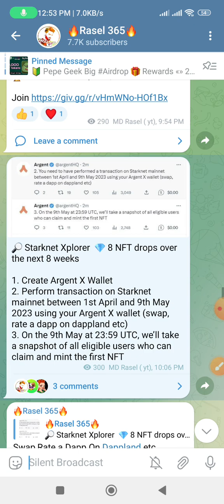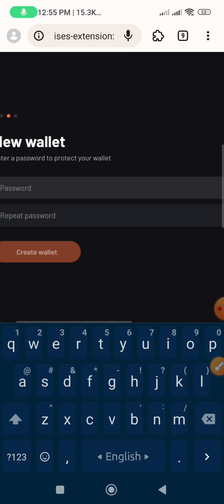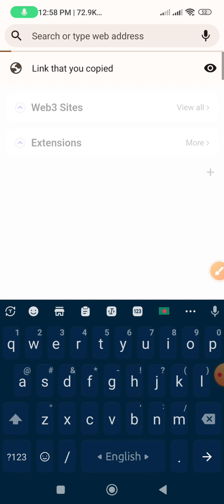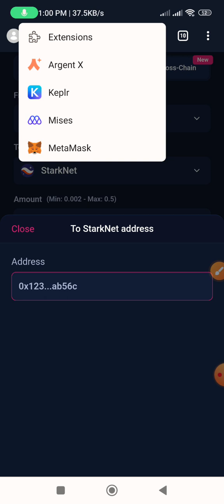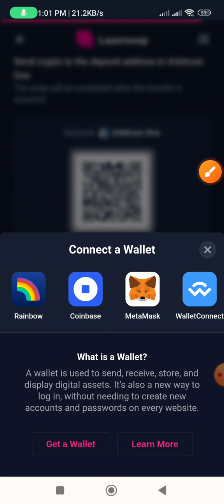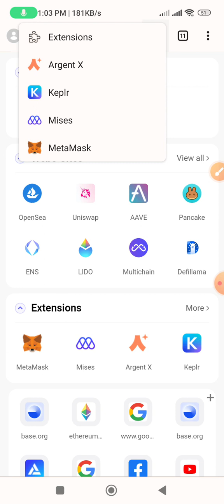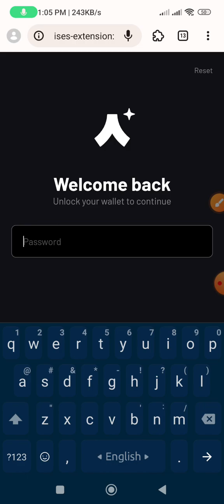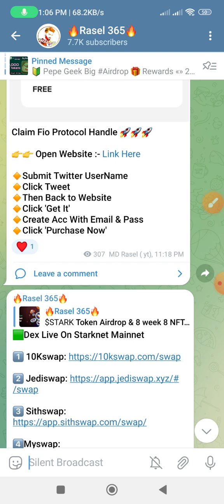Argent 8 NFT Claim || 1000$ Profit Soon || STARKNET AIRDROP Confirm || NFT Claim Full Details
আসসালামু আলাইকুম
রিয়েল অফার পেতে হলে অবশ্যই আমার টেলিগ্রাম
চ্যানেল জয়েন থাকবেন। ✅

🌎Username- Raselheart